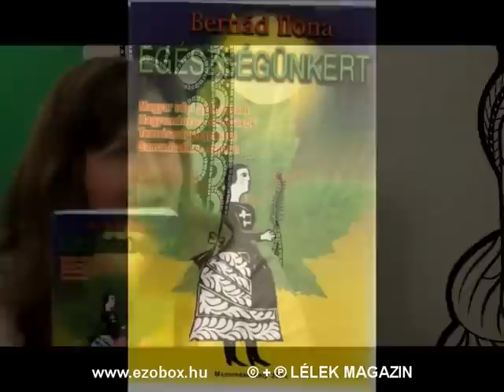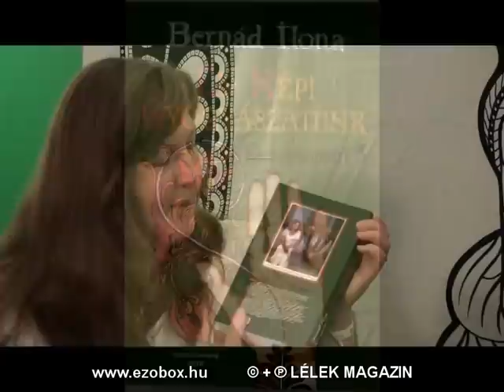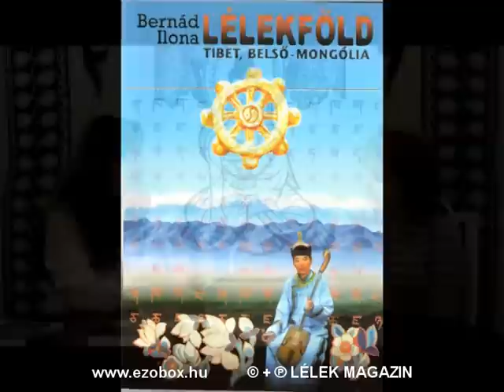Bernád Ilona: Népi természetgyógyászat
Ebben a riportban Bernád Ilona szülésznő, természetgyógyász beszél a népi gyógymódokról. Elmondása szerint sok minden hiányzik a hivatalos orvoslásból. Ő ezt a magyar népi gyógyászat módszereivel igyekszik kiegészíteni, melyeket a családjából tanult. Vagyis hogy hogyan lehet "magyarul" gyógyulni és gyógyítani.

EZOBOX